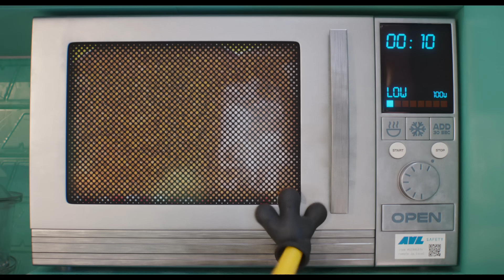גנוב על החיים | טריילר רשמי מתורגם | יוני בקולנוע | Despicable Me 4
טריילר חדש ללהיט הגדול של קיץ 2024 בקולנוע:
גרו, הרשע הכי אהוב בעולם חוזר בסרט חדש מסדרת סרטי "המיניונים", והפעם הוא חמוש במוצץ וחיתולים!
גרו (בדיבוב סטיב קארל), לוסי (קריסטין וויג) והבנות שלהם: מרגו, אדית ואגנס  – מקבלים למשפחה חבר חדש: גרו ג'וניור, שמתעקש לענות את אביו שרק רוצה קצת אהבה מבנו התינוק.
גרו מתמודד הפעם כנגד אויב חדש-ישן בשם מקסים לה מל (בדיבוב וויל פארל) אשר בורח מהכלא ונשבע לנקום בגרו ומשפחתו שנשלחים להסתתר בזהות בדויה עד אשר מקסים לה מל יחזור אל בין הסורגים.
סדרת סרטי "המיניונים" היא סדרת סרטי האנימציה המצליחה בהיסטוריה ובראשם "המיניונים 2: עלייתו של גרו" משנת 2022 שגרף יותר ממיליארד דולר ברחבי העולם, התחיל את תופעת "הג'נטלמיניונס" והפך לסרט האנימציה המצליח ביותר בישראל אי-פעם .

קיץ 2024 בדיבוב לעברית ובאנגלית בקולנוע